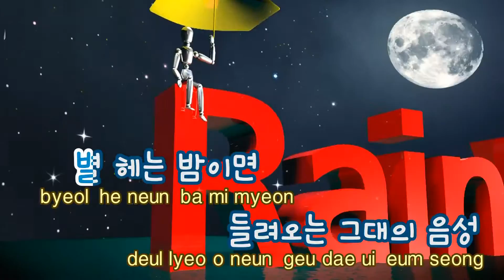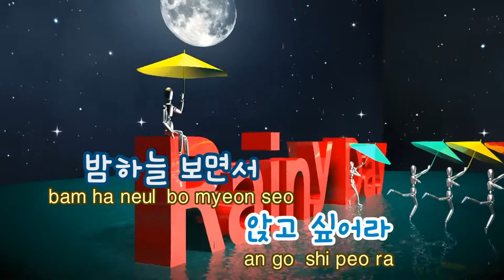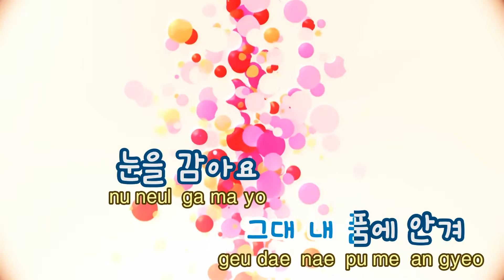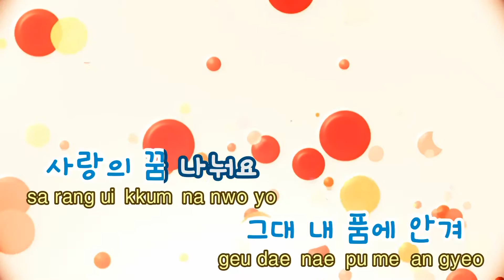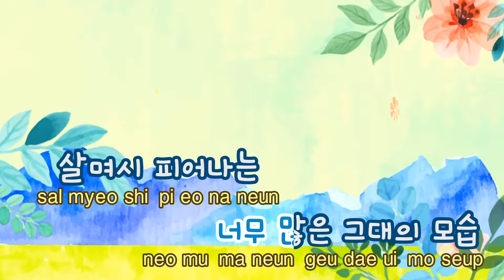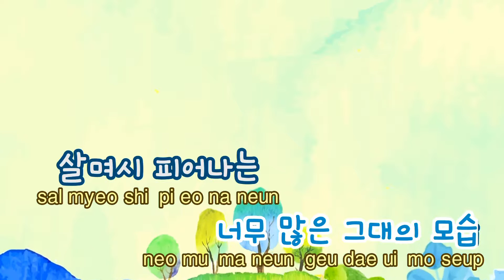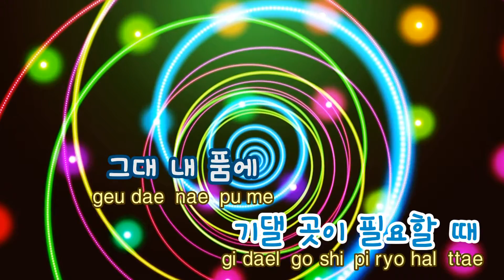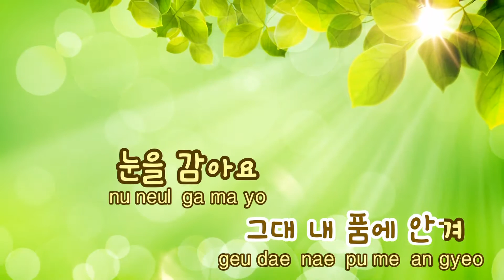[TJ노래방] 그대내품에 - 하동균(Ha Dong Kyun) / TJ Karaoke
그대내품에  --  하동균